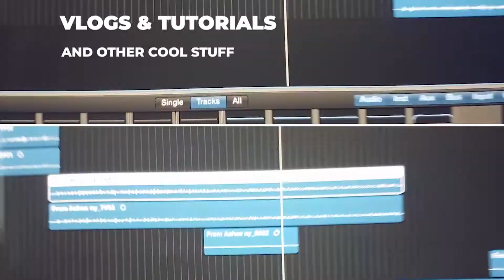SPRINGTIME means DISCGOLF | THE KEKKE VLOG #2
SPRINGTIME means DISCGOLF

My second video! WOOP WOOP!
Last weekend I played a club competition called "Defrost". It´s my discgolf clybs season opening. It was super fun and I filmed A LOT! Here is the result! :)

Filmed at Åkersberga Discgolf Course. Located 30km north of Stockholm, Sweden.

MY PHOTO AND FILM GEAR
Sony A7R III
Sony FE 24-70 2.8 GM (SEL2470GM)
Sony FE 85mm F1.8
Sony VG-C3EM Vertical Grip
Ricoh Theta S 360 Camera

Peak Design Slide Lite Camera Strap

FOLLOW YO!

4 KICK-ASS VLOGGERS THAT INSPIRED ME TO START